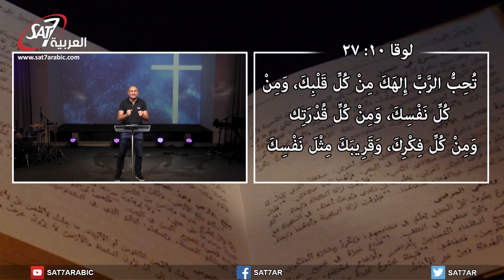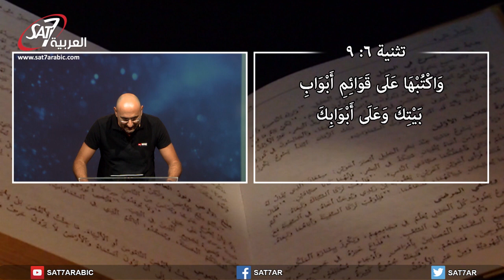ما هي غاية التربية؟ - 06-09-2020 كنيسة القيامة بيروت ٢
الأحد 6 أيلول 2020
المتكلّم: القس د. حكمت قشوع
العنوان: دعوة الأبوَين العُليا: تربية أولادِنا –1-  Parents highest calling: Raising our  children

القس د.
Rev. Dr.